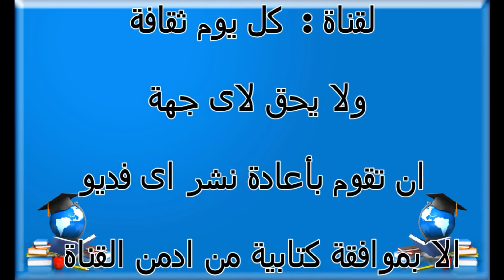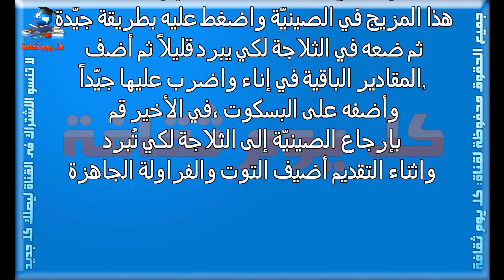طريقة عمل تشيز كيك بطريقة سهلة وسريعة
طريقة عمل تشيز كيك
طريقة عمل
عمل تشيز
عمل تشيز كيك بطريقة سهلة